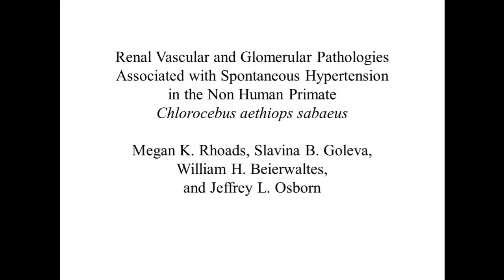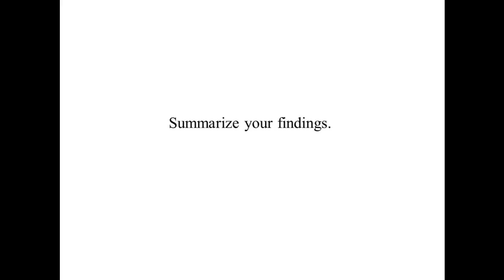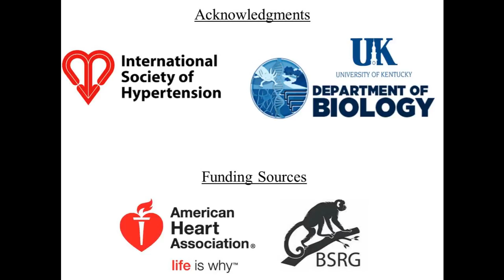Megan Rhoads - ISH Our Fellows Work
Paper presented by Megan Rhoads (University of Kentucky, USA): Renal Vascular and Glomerular Pathologies Associated with Spontaneous Hypertension in the Nonhuman Primate Chlorocebus aethiops sabaeus.

ISH Our Fellows Work has been created to increase the visibility of the scientific work and findings of new investigators and trainees globally. With this initiative we would like to provide a source of information for our Fellows to help them to develop collaborations and to strengthen their scientific network.